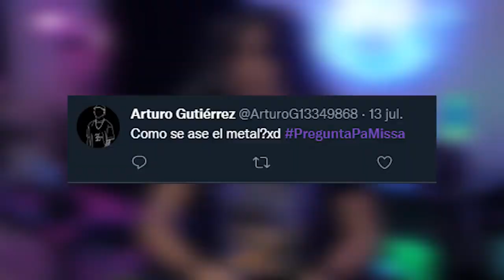MissaSinfonia espanta al Señor del Bigote y a Martín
Vírgen Santísima